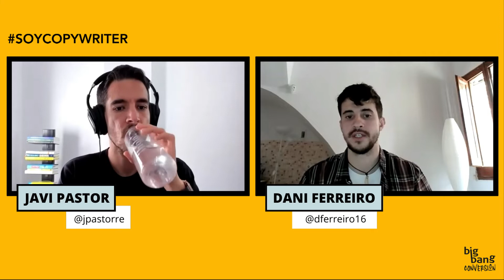Tu primer empleo como copywriter sin experiencia, con Dani Ferreiro | Pódcast SoyCopywriter​🎙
Dani Ferreiro lleva un tiempo trabajando en Fórmula de Lanzamiento de Luis Carlos, la versión hispana de la famosa PLF americana de Jeff Walker.

Un día vio que buscaban copy y él, aunque no tenía nada de experiencia como copywriter, escribió un email probando y… surgió la magia.

Hoy Dani Ferreiro, que es de la edición de mayo de 2020 de Soy Copywriter, es copy en Fórmula de Lanzamiento y está aprendiendo mucho. Mucho mucho mucho, según lo que nos ha contado en la entrevista.

¿Quieres escucharla? Dale a play.